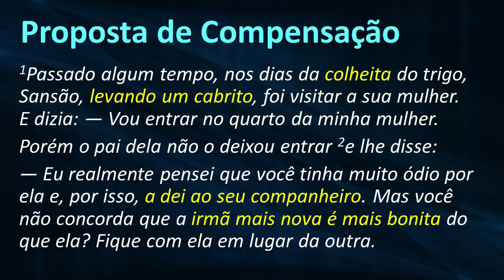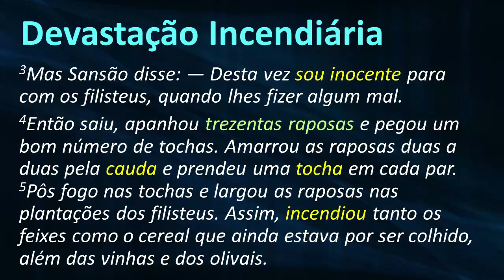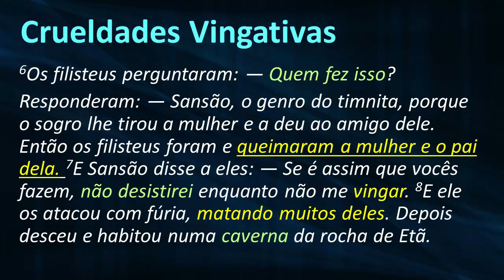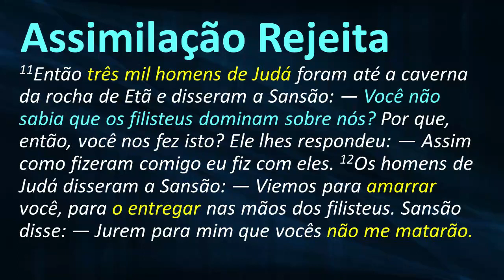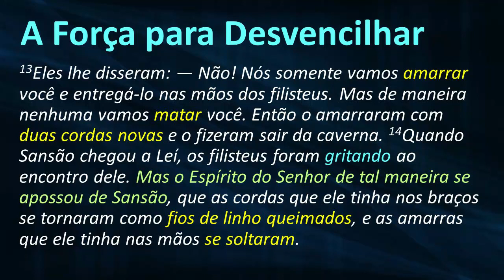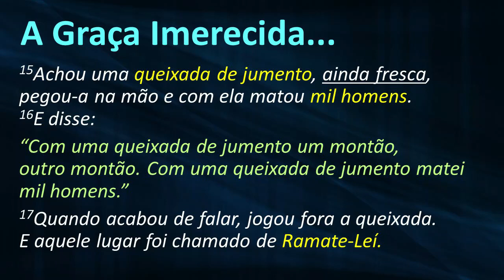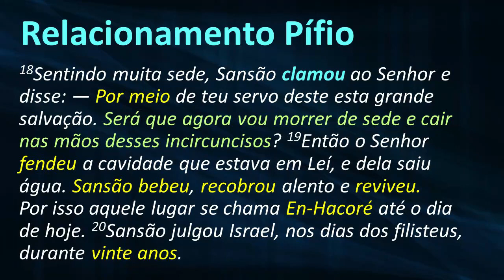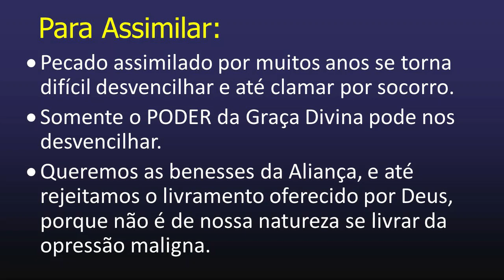24 - Juizes 15_1-20 - A transgressão assimilada rejeita o livramento proporcionado por Deus.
24 - Juizes 15.1-20 - A transgressão assimilada impede a percepção do livramento proporcionado por Deus.